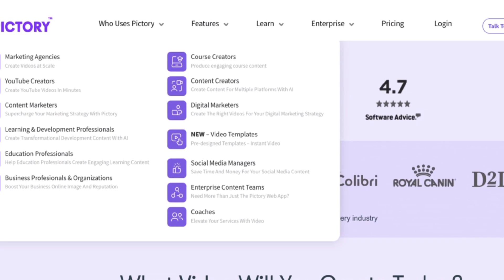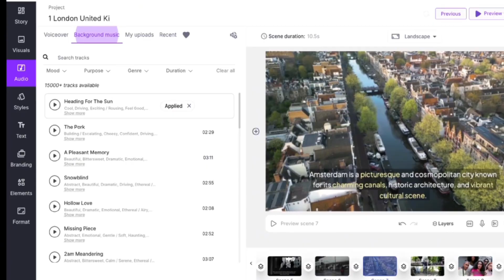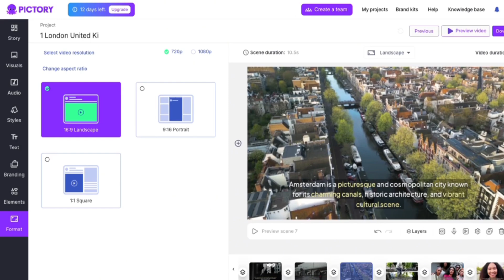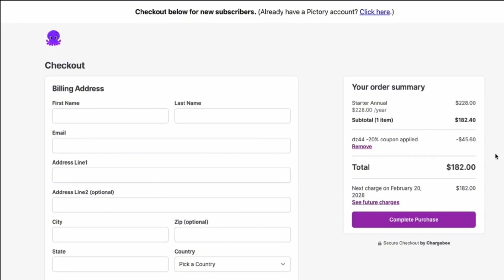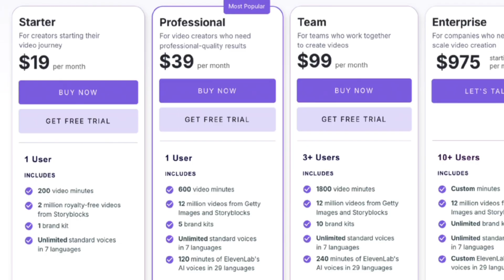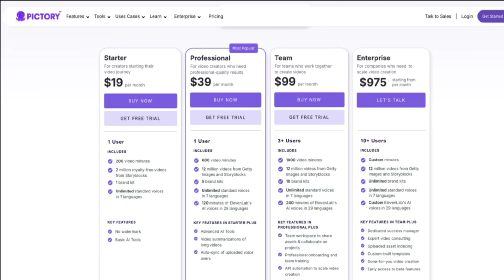Pictory AI Tutorial ✅ The Best AI Video Generator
Generate video with Pictory AI ! In this tutorial, we explore how to generate videos using Pictory ai—capable of producing animation-style videos, voice cloning, dubbing and more.

In this Pictory ai tutorial, you’ll learn how to generate videos using Pictory AI’s newest tools. We’ll show you how to enable beta features, dub videos in over 50 languages, and explore plugins like voice cloning, text editing, and more. Whether you're creating YouTube Shorts or animation-style videos, this step-by-step guide for beginners will walk you through generating, editing, and publishing high-quality videos with Pictory AI.

✔ Turn on beta features to unlock advanced tools
✔ Create videos from prompts or use pre-made workflows
✔ Enhance with plugins like voice cloning & text-editing
✔ Export your AI-generated video and publish with ease

⏱️ Timestamps
0:00 Intro
1:07 Signing Up & Choosing a Plan
1:07 Enabling Beta Features
1:27 Choosing Model & Using Workflows
2:11 Writing Your Prompt
2:59 Voice Cloning
3:15 Generating Video
3:37 Revisions, Edits, Timeline Editing
4:42 Language Dubbing
5:30 Exporting